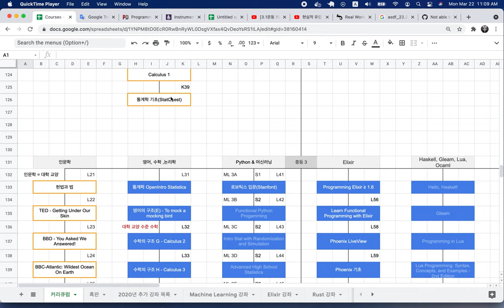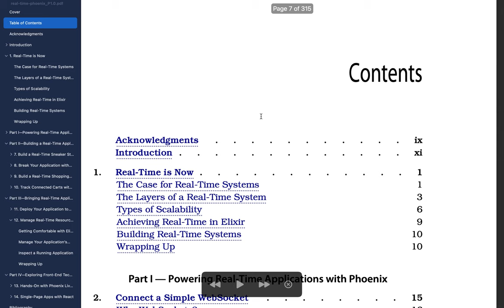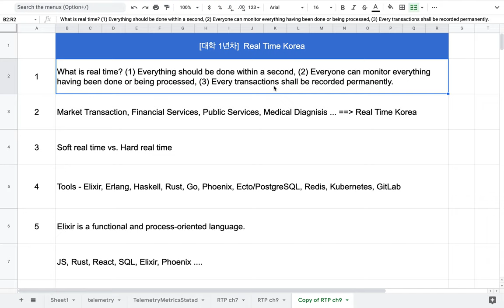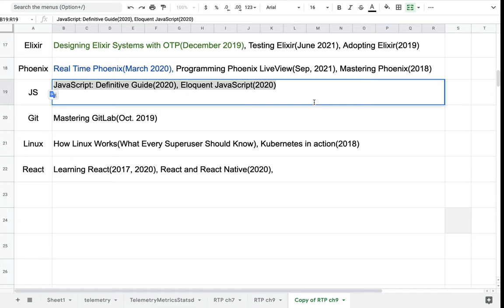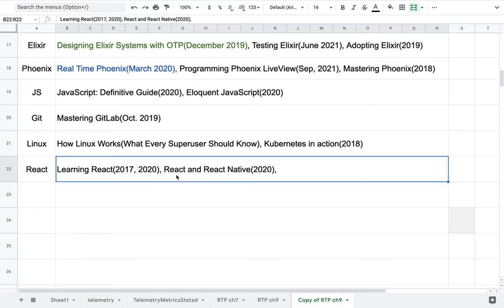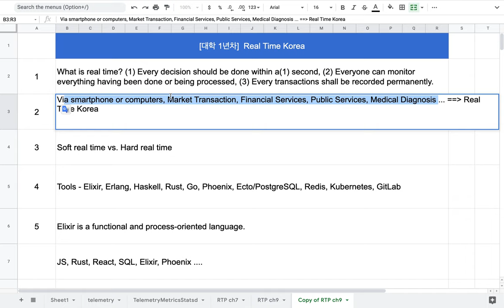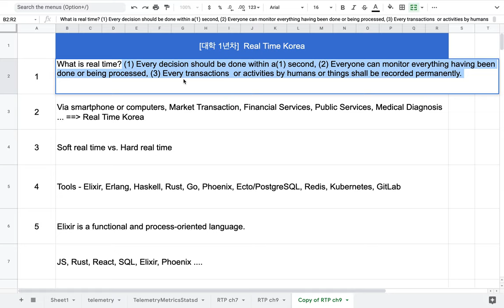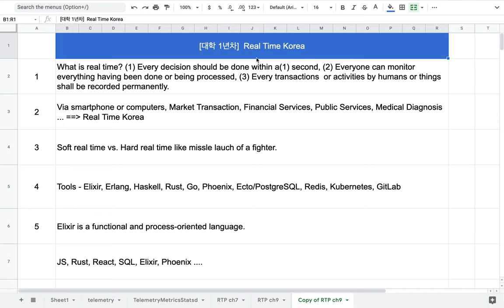[RTK] 001 - CH 01. Real Time is Now(feat. Real Time Korea)